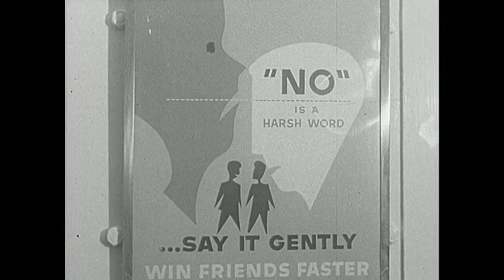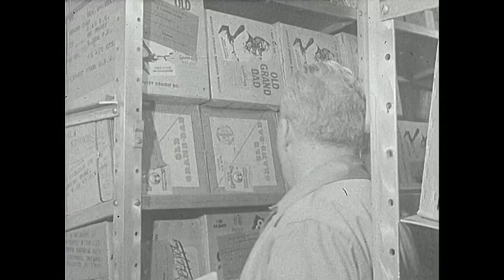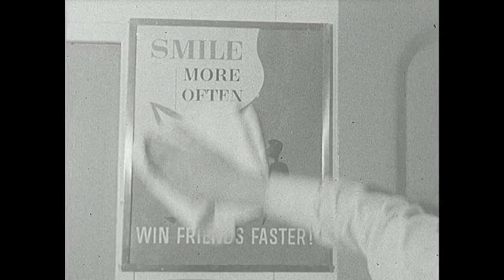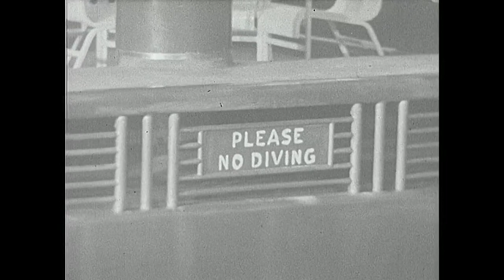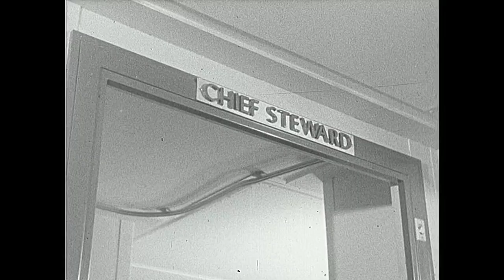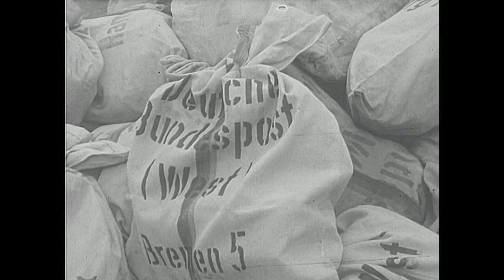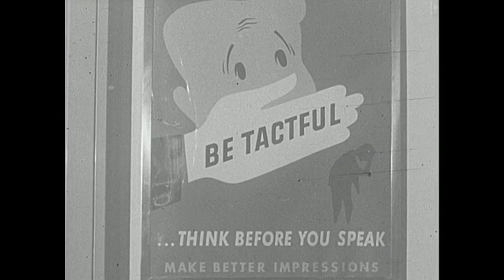Radio Bremen Retro - Filme aus dem Archiv: Schwimmende Stadt im Hafen (1958)